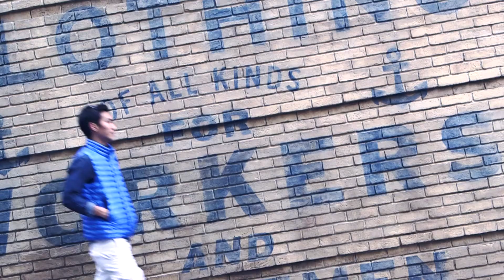REECHO Imperial Vest 超輕極致羽絨 拼接個人風格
最新Reecho Imperial Vest 超輕極致羽絨背心，設計主攻顏色、高品質及功能性。採用Supreme 900Fill Power頂級歐洲鵝絨，羽絨比例達90 / 10，配合防撕超薄15D日本面料，重量低至180g(M Size)，無論戶外活動、旅遊和日常作中層保暖同樣適合。拼接搶眼色彩，五款撞色剪裁帶出流行的個人風格，即時捲起「山系」風潮。